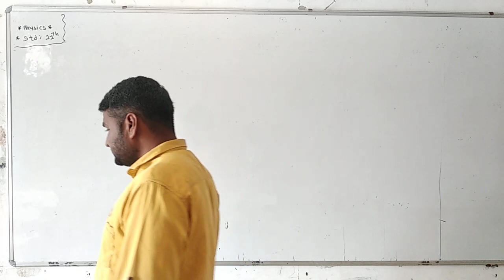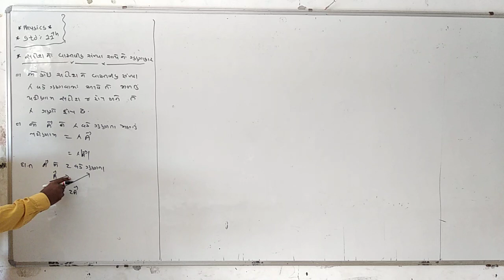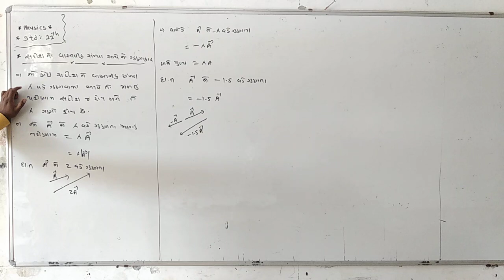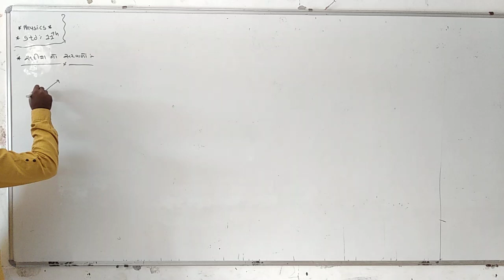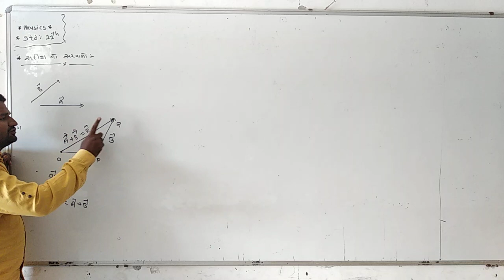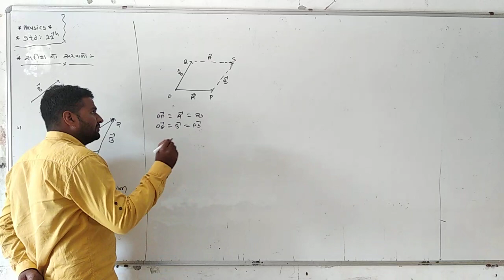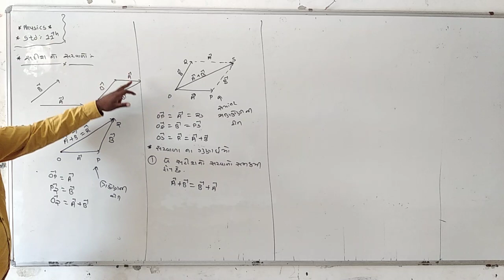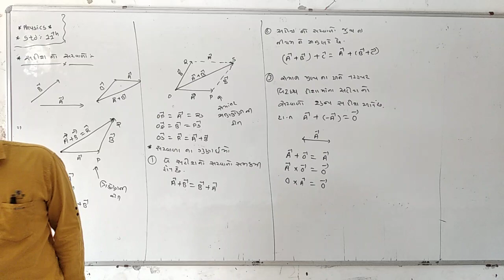STD11_PHYSICS_CH4_LEC2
ધોરણ:11_ભૌતિક વિજ્ઞાન_પ્રકરણ:4_લેકચર:2